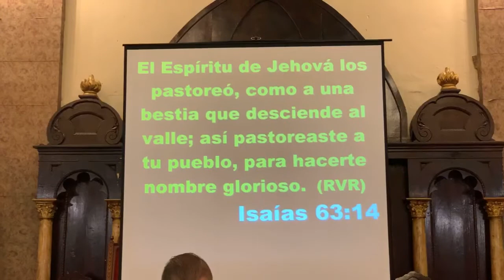Que poderoso es nuestro Dios - Pastor Esteban Daniel Luna